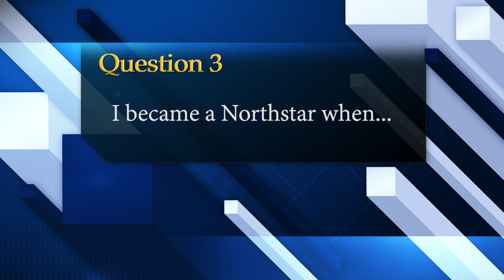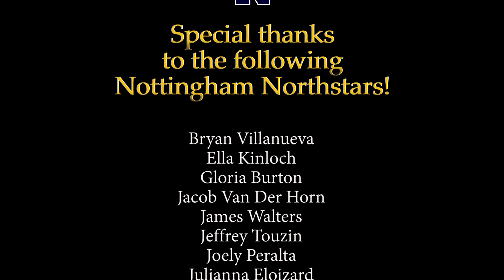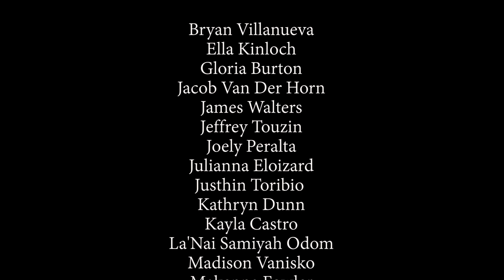Northstars on Nottingham 2022